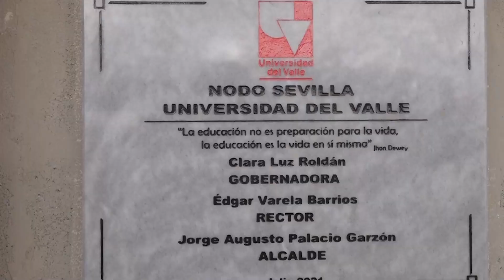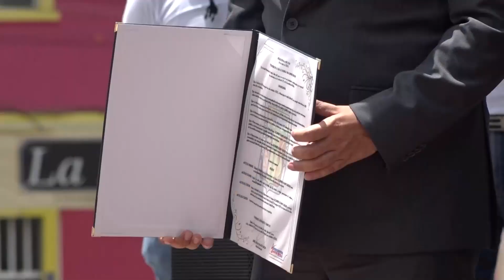Rector, condecorado con medalla San Luis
Por sus aportes a la educación superior de los sevillanos, el rector de la Universidad del Valle Edgar Varela Barrios fue condecorado con la Medalla San Luis, máximo reconocimiento otorgado por el municipio de Sevilla.

Esta condecoración fue entregada por el alcalde Jorge Palacio como parte de la celebración de los 119 años de la fundación del municipio con el fin de destacar a “los sevillanos y foráneos que se destaquen por llevar el nombre de Sevilla en alto”, de acuerdo con la resolución del reconocimiento.